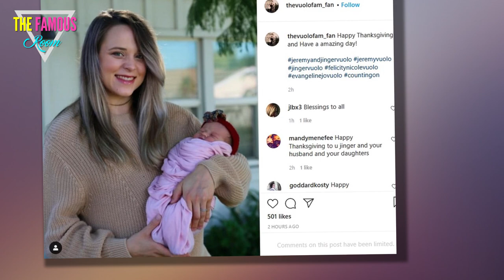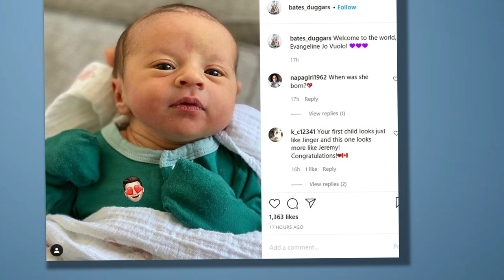Jinger Duggar and husband welcome 2nd child, a baby girl - Counting On - TLC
Jinger Vuolo, formerly Jinger Duggar, and her husband, Jeremy, are the proud parents of a healthy baby girl.

The two told TODAY Parents Wednesday morning their second child, Evangeline Jo, had arrived “quickly and safely” on Sunday night.

“We’ve got good news!” they said in an exclusive statement to TODAY Parents. “Jinger is recovering very well, enjoying finally being able to hold her little angel.”

They said Evangeline means “good news” and Jo is in honor of Jeremy’s middle name, Joseph. She was born a healthy 7 pounds late Sunday night.

The Vuolos are also parents to Felicity, 2.

“As for Felicity, she is in love with her little sister but has no idea how much sharing is in her future,” the parents said in the statement. “We are so grateful to God for this beautiful gift!”

Jinger Vuolo has said previously she was excited to have two girls.

"The bond that sisters share is unique, and one I cherish every day. After all these years, they’re still my best friends! I’m glad God’s giving that gift for Felicity to enjoy. As for me and Jeremy, we’ll definitely have our hands full! But there’s nothing else we’d rather carry," she wrote in her pregnancy announcement in May.

Vuolo experienced a miscarriage last fall, the couple told People earlier this year.

Samantha Kubota
Wed, November 25, 2020, 4:00 PM GMT+2·2 min read

Jinger Vuolo and husband Jeremy with their new baby girl (TLC / Counting On)

"The morning after we announced to family that we were expecting, Jinger woke up and, woke me up very early in the morning, saying that she thought she lost the baby,” Jeremy, 32, told the magazine. "We found out later that day that she had. That was very difficult and definitely a trial for us.”

Jinger is the sixth child of Jim Bob and Michelle Duggar, stars of TLC's "19 Kids and Counting." She's also one of the stars of the TLC reality series, "Counting On." She married Jeremy, a former soccer pro, in November 2016.

An earlier version of this article misspelled Jinger's maiden name Duggar as Dugger in the headline. It has been corrected.